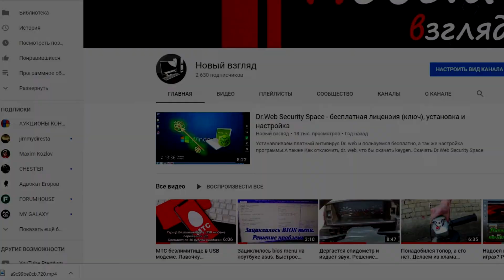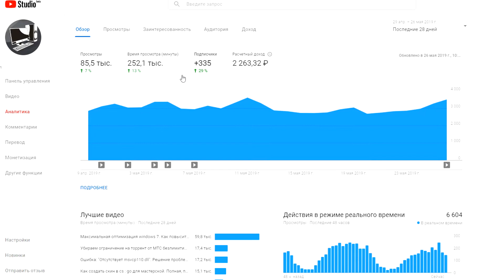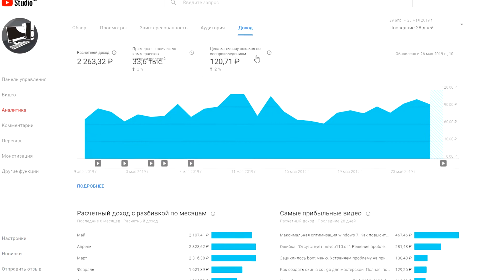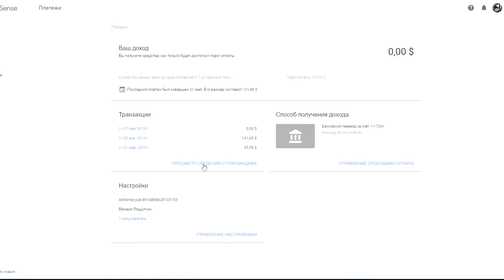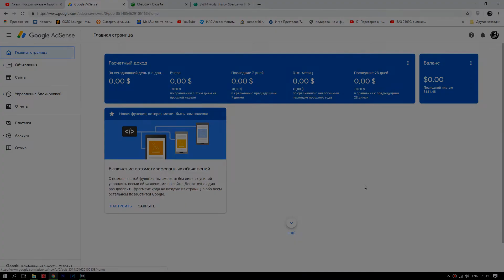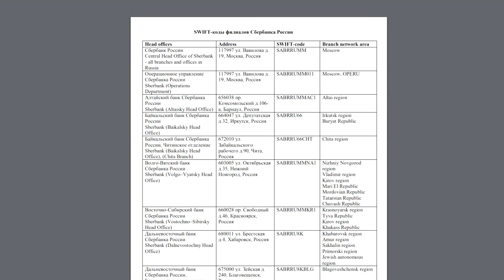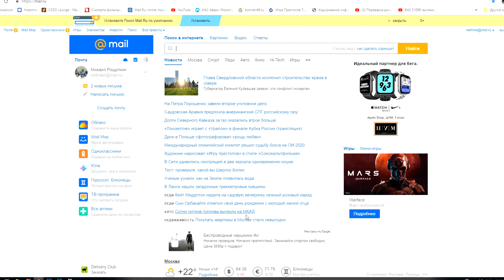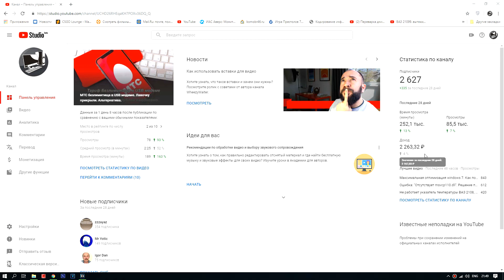Все тонкости от заведения канала на youtube до первой выплаты денег.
Как заработать в интернете. Яркий пример.
Все о доходах на канале youtube, все тонкости и нюансы
Инструкция для начинающих блогеров (все настройки для вывода средств), как и в сколько можно зарабатывать на канале, когда начнут платить, за что будут платить, как настроить монетизацию, когда будут выплачивать деньги, как настроить выплаты на карту сбербанка, что такое google adsence?  И многое другое.